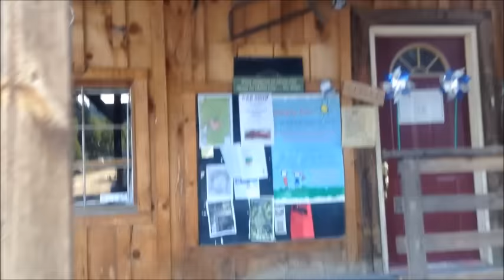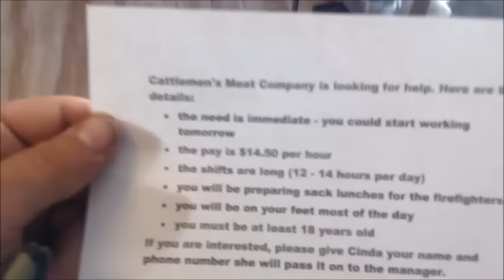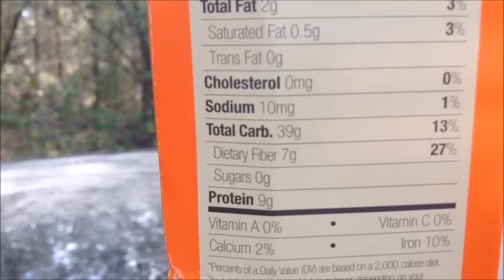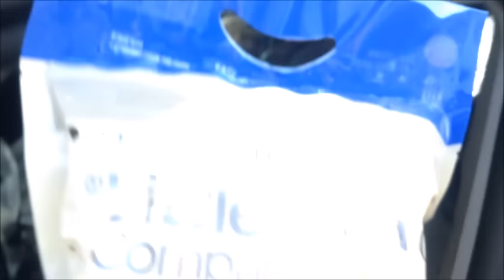Vlog: trailer court people; weevils; food bank; Idaho City, Idaho